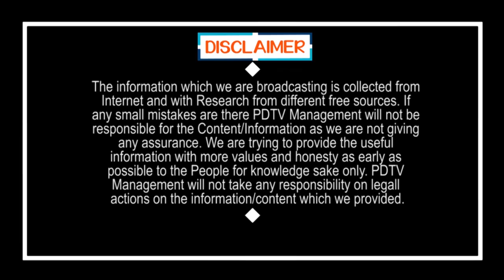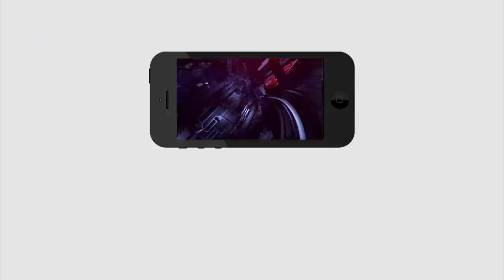Tirupati By Elections | YS Jagan Rulingజగన్ అభిమాని అంటే ఇలా ఉంటాడేమో అన్నట్లు చెప్పాడు | PDTV News